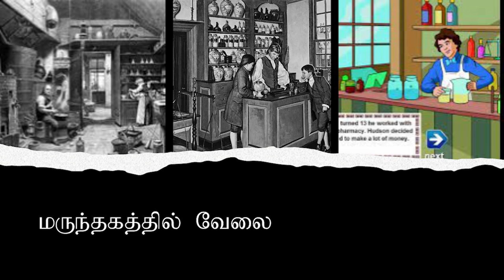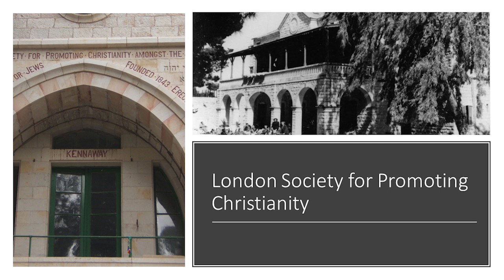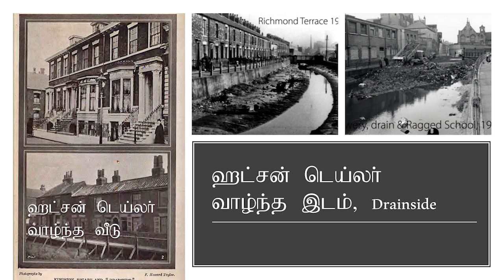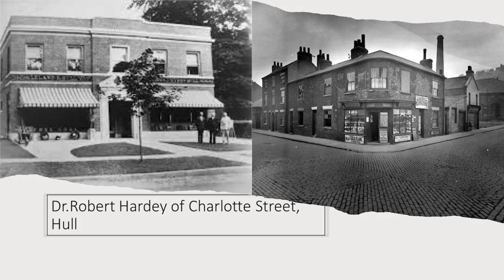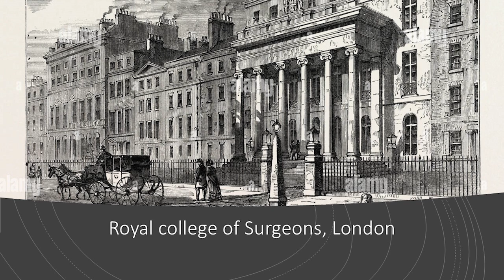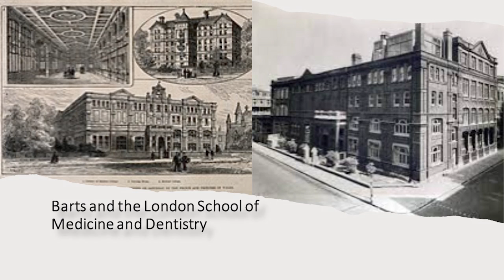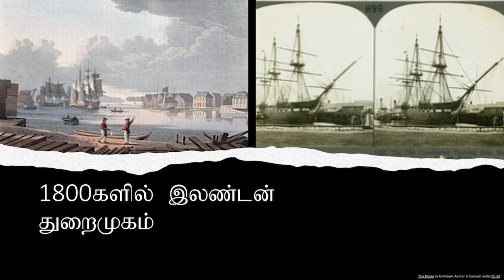James Hudson Taylor - Short Biography -Tamil - ஜேம்ஸ் ஹட்சன் டெய்லர்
ஜேம்ஸ் ஹட்சன் டெய்லர் China Inland Mission என்ற நிறுவனத்தின் நிறுவனர். அவர் தன் வாழ்வின் அனைத்து அம்சங்களிலும் தேவனுடைய சித்தத்தை சிரத்தையோடு நாடுவதில் உறுதியாக இருந்தார். சீனாவில் நற்செய்தி அறிவித்து அங்கு ஒரு மாபெரும் மாற்றத்தை ஏற்படுத்தியதில் அவருடைய பங்கு மகத்தானது.

1832இல் பிறந்த ஹட்சன் டெய்லர் இங்கிலாந்தின் யார்க்ஷயரில் வளர்ந்தார். அவருடைய அப்பா ஒரு வேதியியலாளர், மெதடிஸ்ட் போதகர். ஹட்சன் கிறிஸ்தவக் குடும்பத்தில் பிறந்து வளர்ந்தபோதும், இளைஞனாக இருந்தபோது, தான் உண்மையில் தேவனை விசுவாசிக்கிறேனா என்ற சந்தேகம் எழுந்தது. ஆழ்ந்த சிந்தனைக்கும், நீண்ட தேடலுக்கும்பிறகு அவர் தேவனிடம் திரும்பி, இரட்சிக்கப்பட்டார்.

17 வயதிலேயே, தேவன் தன்னை எந்தத் திசையில் நடத்துகிறார் என்றும், தன் வாழ்க்கையின் நோக்கம் என்னவென்றும் ஹட்சன் டெய்லருக்குத் திட்டவட்டமாகத் தெரியும். தேவன் அவரைச் சீனாவுக்குச் செல்லுமாறு அழைத்தார். நற்செய்திப் பணிக்காக அவர் சீனாவில் 51 ஆண்டுகள் வாழ்ந்தார்.

அவர் நிறுவிய China Inland Mission சீனாவுக்குள் 800க்கும் அதிகமான மிஷனரிகளை அனுப்பினார்கள். 125 பள்ளிகளை நிறுவி நடத்தினார்கள். சீனா முழுவதும் 18,000 பேருக்குமேல் மனந்திரும்பி இரட்சிக்கப்பட்டார்கள்.

என்ற என் இணையதளத்தில் transcript, audio தனித்தனியாக உள்ளன.